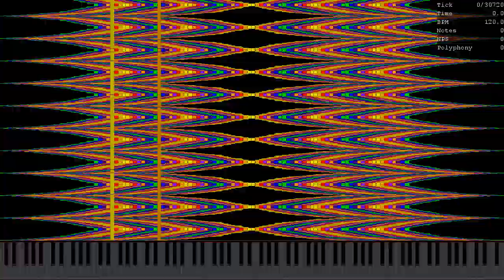[Black MIDI] When ooo 000 Isn't Home EX Part 4 / 67.2 Mil